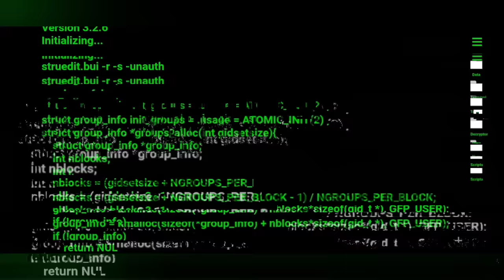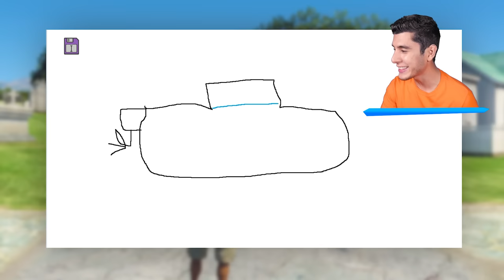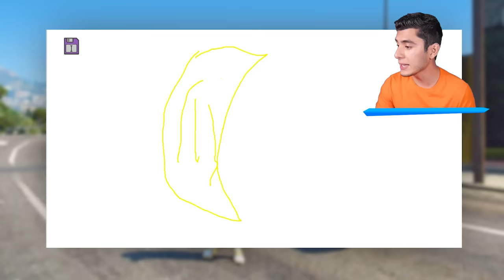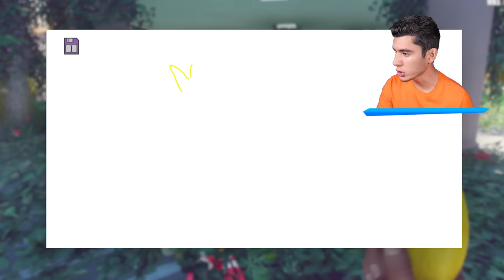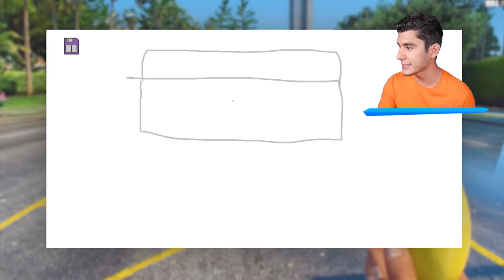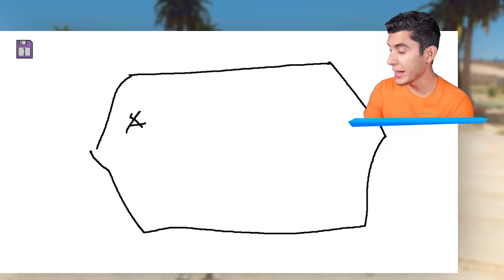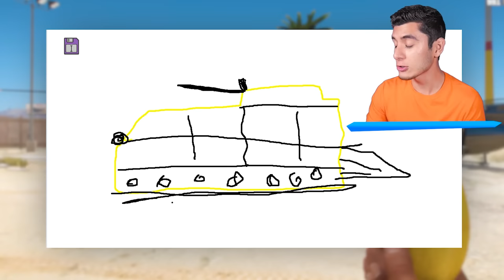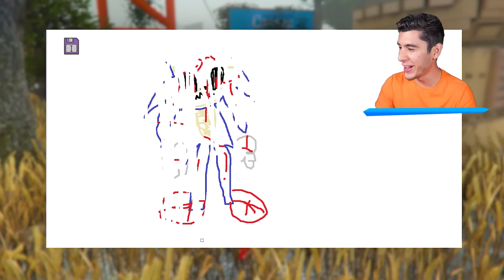NUNCA DIBUJES a SONIC.EXE en GTA 5! (Mods)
JUGANDO GTA 5, GTA V, GRAND THEFT AUTO V! NUNCA DIBUJES a SONIC.EXE en GTA 5! (Mods) Ft. EdgarFtw! Para más vídeos de gta 5 mods, recuerda suscribirte y dejar un like para muchos vídeos de grand theft auto 5 con momentos divertidos, misterios, mitos con mods en gta 5, nos vemos en un próximo vídeo.

¡SÍGUEME!